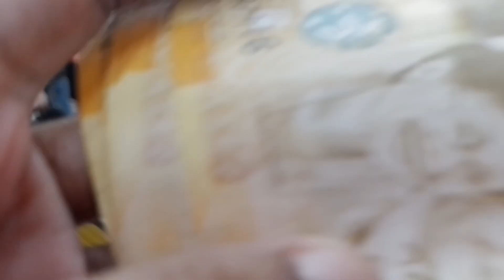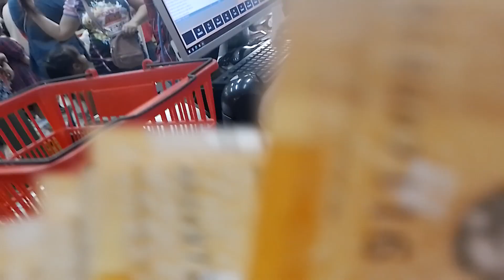Bili ng mga gamit sa Rodson Naval, Biliran